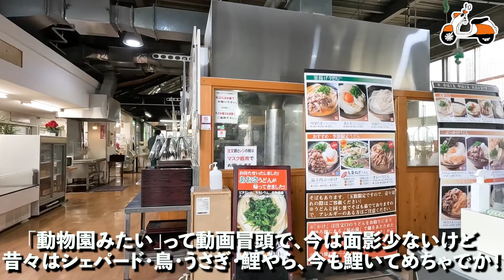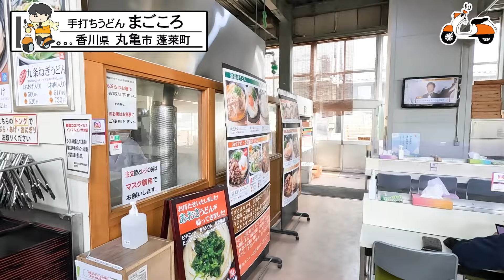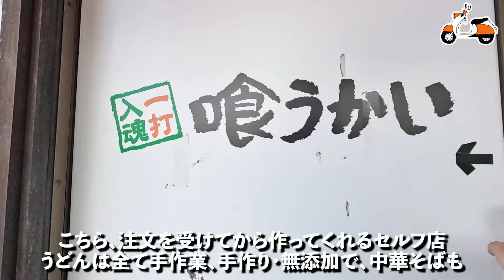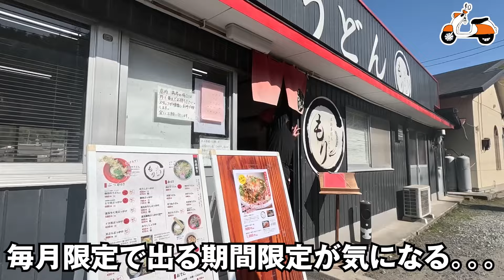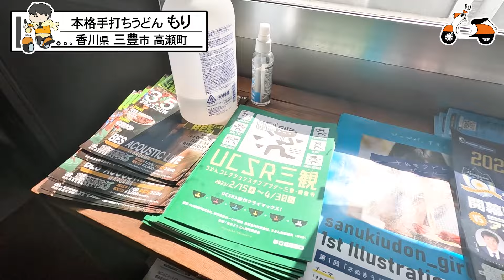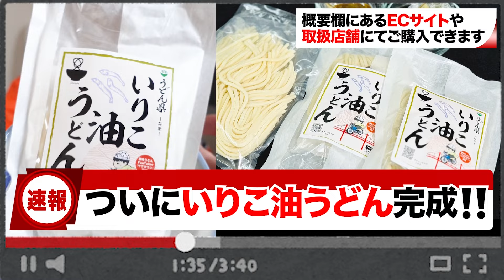【神ってる‼︎セルフサービスをこの世に広めた老舗のうどん店‼︎ローカル感溢れる客層‼︎】最高な口コミ抜粋の3店舗まとめ‼︎【讃岐うどんの名店】香川県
🔳高松市🔳
・手打十段 うどんバカ一代
・まさご屋
・空海房
・わら家
・まつばら
・宝山亭
・いちみ
・あづま
・手打うどん　麦蔵
・竹清 本店
・手打うどん 三徳
・誠うどん
・うどんの田
・誠うどん
・うぶしな
・日の出製麺所
🔳綾川🔳
・岡製麺所
・本格手打うどん はゆか
・いなもく
🔳丸亀・善通寺・多度津🔳
・一屋
・岡じま
・純手打うどん よしや
・つづみ
・なかむら
・海侍
・飯野屋
・麦香
🔳まんのう🔳
・むさし
・大喜多
・三好うどん
・うらら
・うまじ家
・虎龍
・かじまや
🔳さぬき市・三木町🔳
・八十八庵
・多田製麺所
・まるたけ
・羽立
・溜
・滝音
・牟礼製麺
・そらいけ
・麺処まはろ
・山
・門家
・味泉
🔳東かがわ市🔳
・元匠 湊店
・吉本食品
・うどんや
・讃州讃岐屋
・山賊村
・うどんや まるちゃん
・六車